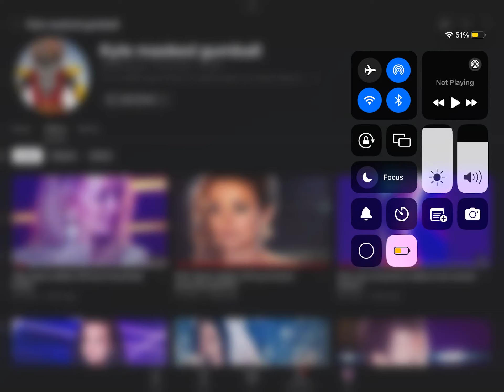Retro robot reavl